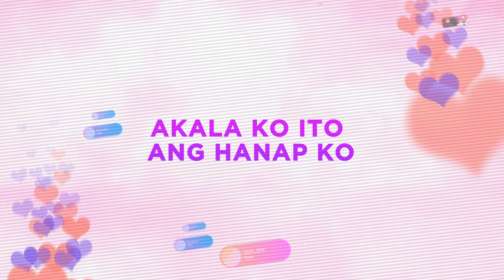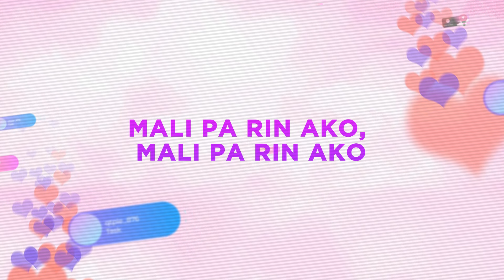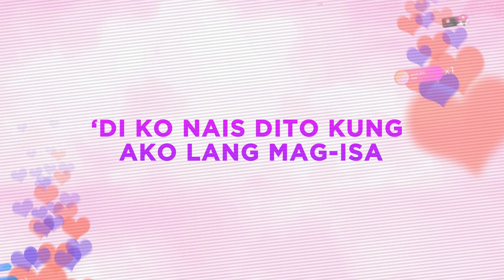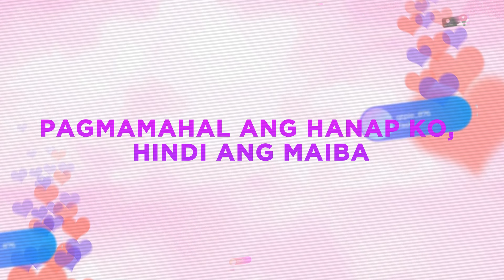Sana Panaginip Lang - Trisha Denise (Lyrics) | From "Love At First Stream"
Sana Panaginip Lang
Performed by Trisha Denise
Words & Music by  Richard Salazar aka Putito Chief
Soundtrack Album Produced by: Nickl Entertainment, Kumu, Star Music, and Star Cinema